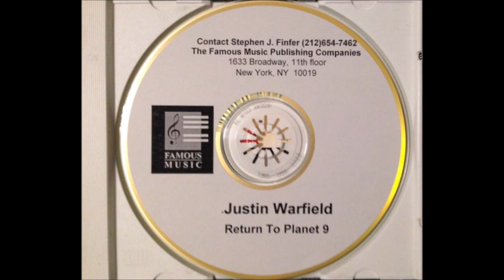Justin Warfield - Return To Planet 9 (Promo EP / Unknown Year) (One Inch Punch / She Wants Revenge)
This is a very rare promo EP I had been been searching for for many years. I finally scored it. I hope some of you enjoy it!

Tracklist:
1. EP Intro 0:00
2. Popcorn 0:44
3. Rebel With A Cause 3:47
4. High Tide 7:25
5. The Dharma Bums 10:48
6. If You Feel It 14:57
7. Tell Me 18:50
8. EP Outro 22:30